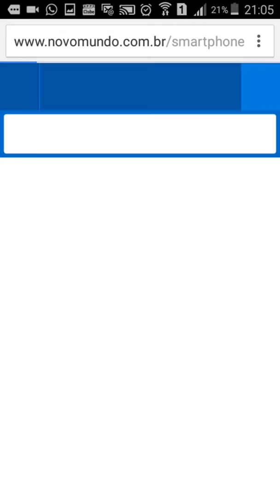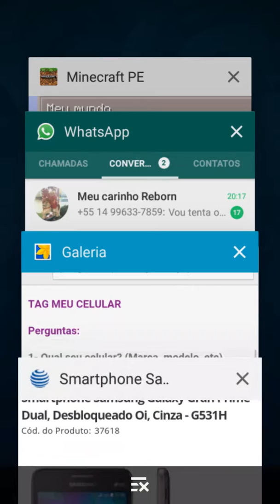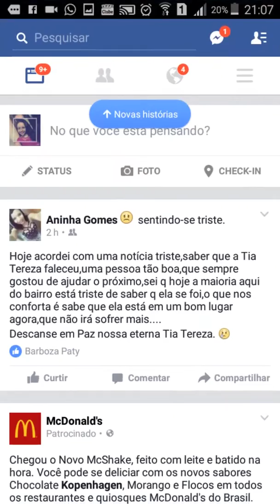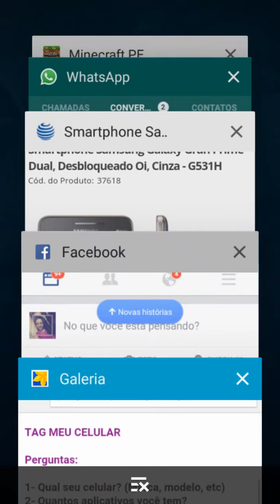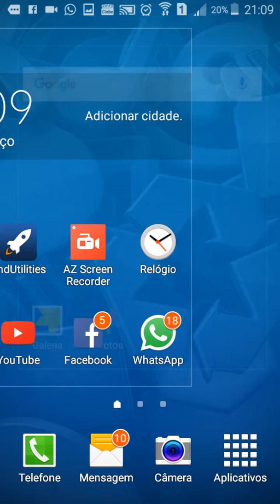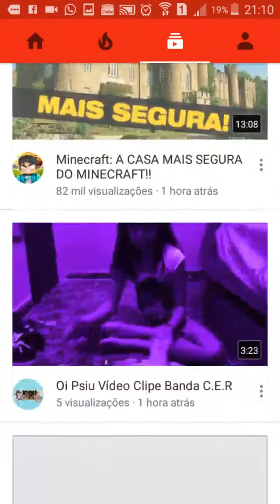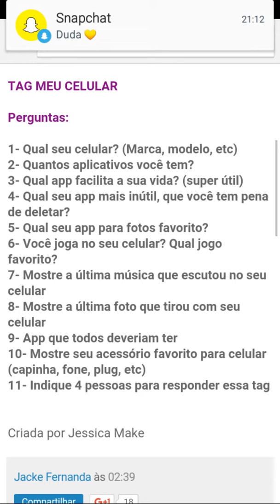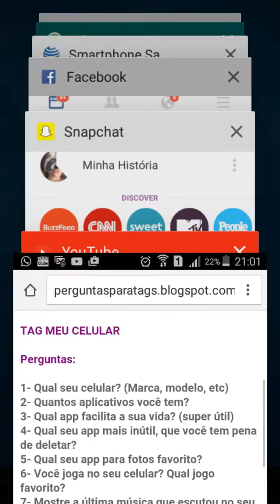Tag: Mostre seu celular ATUALIZADO